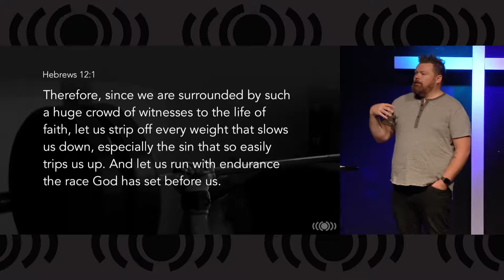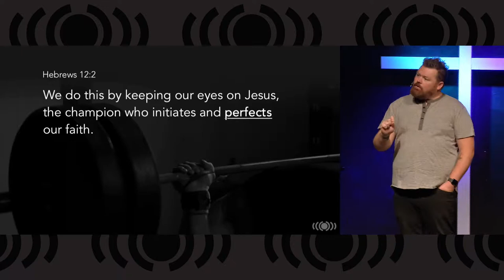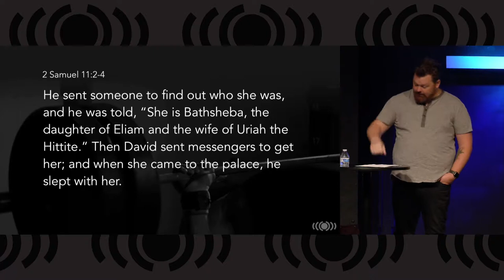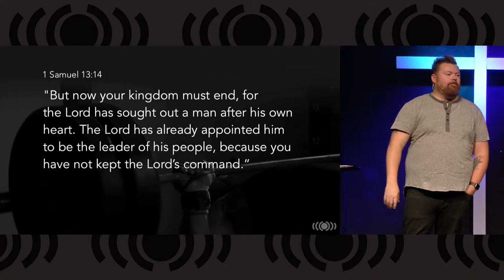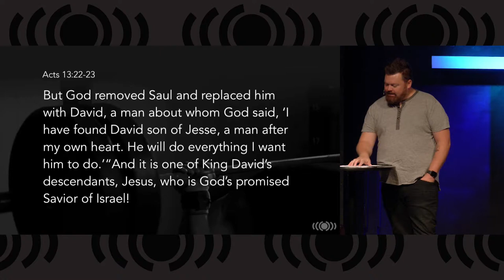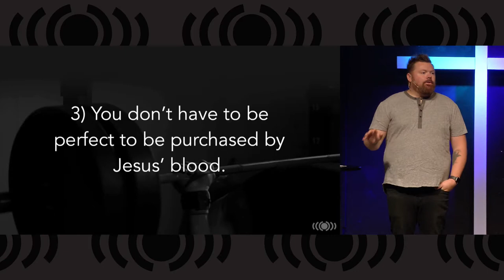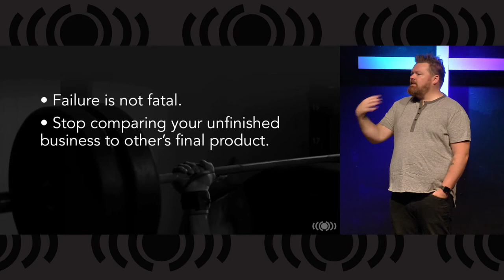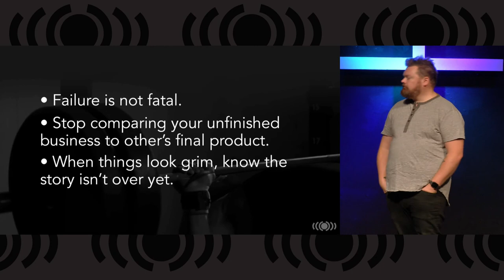4. Running with Giants - David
Today, Worship Arts Pastor Dustin will continue our "Running with Giants" series with a lesson on our next giant of faith, David.  This shepherd turned king was a man of great faith, but also many failures, and as Pastor Dustin will show us, his story can speak to our lives that failure is not the end of our faith journey - because of Jesus.